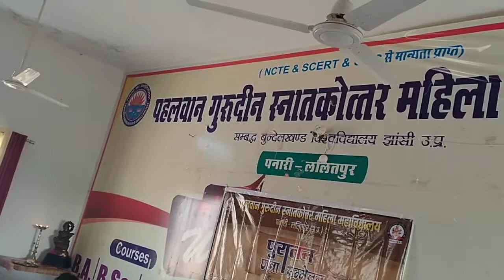पुरातन छात्रा सम्मेलन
पहलवान गुरुदीन महिला स्नातकोत्तर महाविद्यालय पनारी ललितपुर